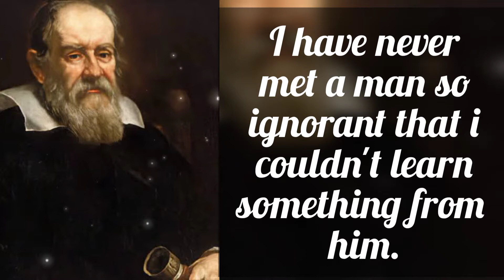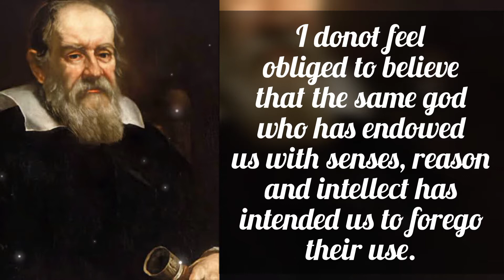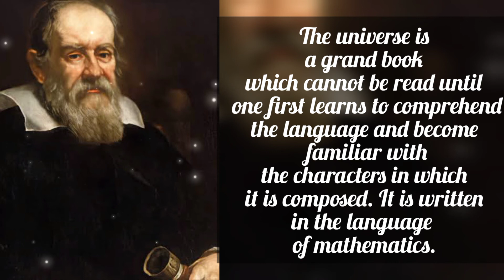Quotes of Galileo ; no one should miss.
Galileo's discoveries about the Moon, Jupiter's moons, Venus, and sunspots supported the idea that the Sun - not the Earth - was the center of the Universe, as was commonly believed at the time. Galileo's work laid the foundation for today's modern space probes and telescopes.

i wisdom aims to bring you the wisdom and knowledge given by distinguished personalities, thinkers, leaders, reformers, and change-makers from history and contemporary times. Our pursuit is to spread wisdom-based knowledge from the best resources.